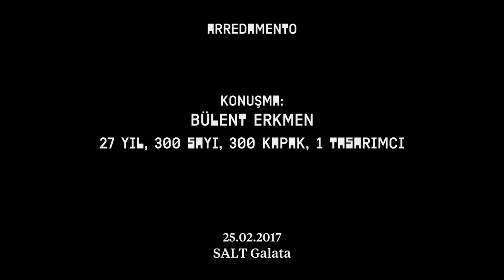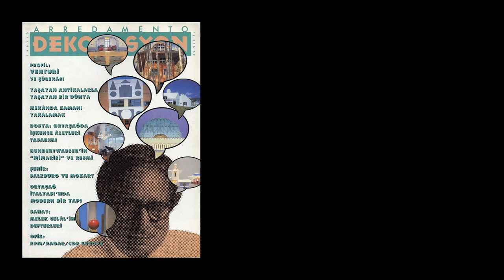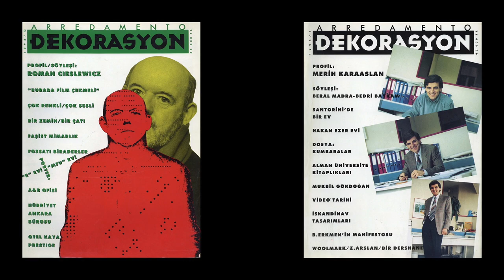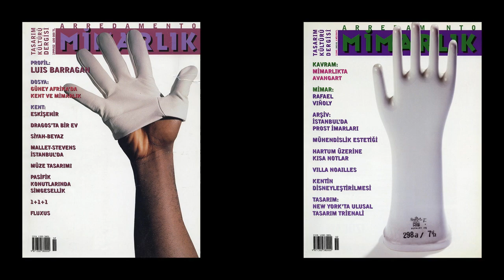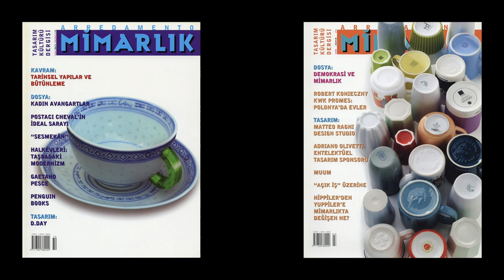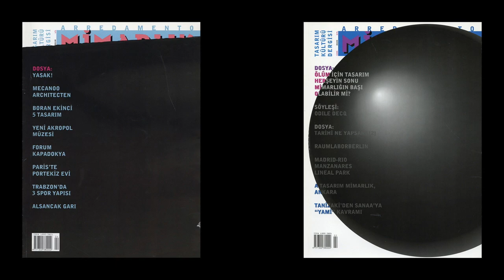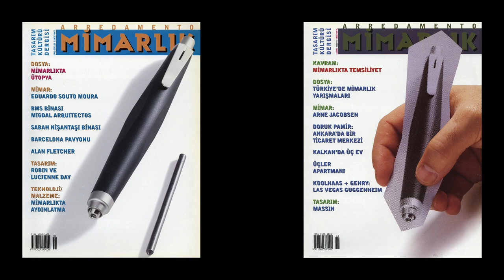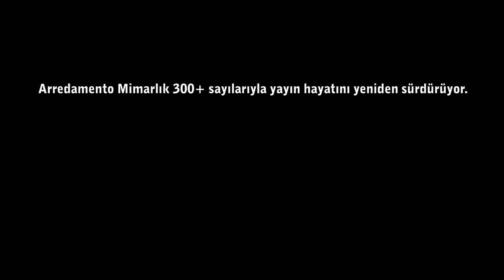Bülent Erkmen "27 Yıl, 300 Sayı, 300 Kapak, 1 Tasarımcı"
"İçeriği dergi kapağının sırtında taşıtmak yerine dansa kaldırmak!"

27 yılda 300 sayıya ulaşan Arredamento dergisinin tüm kapaklarını tasarlayan Bülent Erkmen, 160 örnek üzerinden kapak çalışmalarına dair yorumlarını paylaşarak; tasarım hikâyelerinin yanı sıra aralarındaki ilişki ve ilişkisizlikleri anlatıyor.